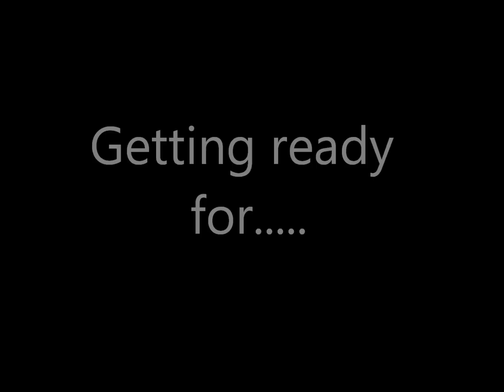Blog: Pre-Indianapolis 2012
Another convention is almost here and you know what that means. video blog time!! Giving you the 411 on what to expect for Days Of The Dead 3 Indianapolis 2012.